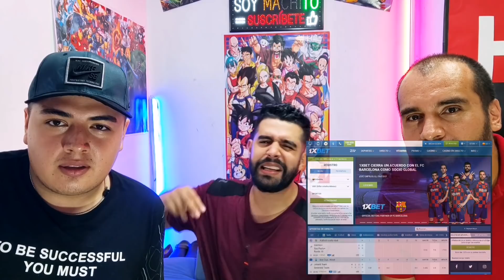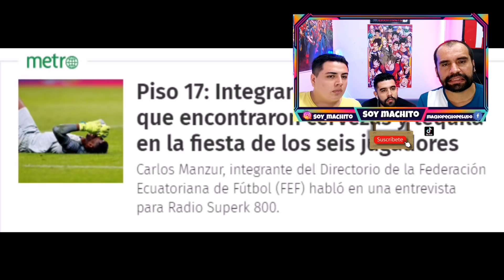REACCIÓN todo EL MUNDO DEBERIA imitar A ECUADOR!!!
RECUERDA USAR LA PALABRA CODIGO "MACHITO"  PARA RECIBIR BONO REGALO

Amigos queremos recomendarles el mejor sitio de apuestas deportivas online 1XBET!
Aqui podras apostar por tu equipo favorito en las ligas sudamericanas, europeas y muchas mas. Ademas con 1XBET podras apostar en mas de  1000 eventos deportivos al dia. Que esperas registrate en 1XBET con nuestro codigo promocional y obten un fabuloso bono de bienvenida en tu primer deposito de hasta 130%. Sigue el enlace en la descripción y no olvides de registrarte con nuestro código promocional.

Comenta que videos te gustaría ver y en qué podemos mejorar🤙🏼🤙🏼

Soy machito

Soy_machito

Machopechopeludo

Soy machito

😁SIGUELOS POR FAVOR MACHITO